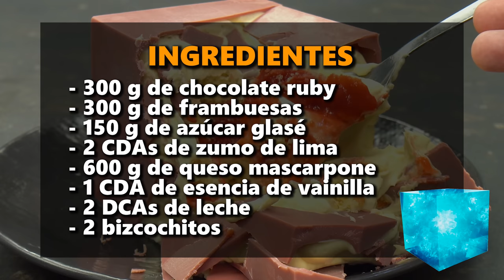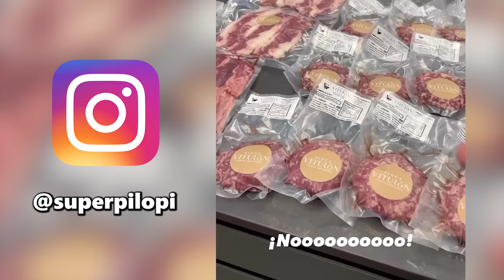El PASTEL viral japonés relleno de crema ¡ES UN CUBO y te doy la RECETA!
Hoy viajamos hasta Japón para investigar un postre que se ha hecho viral en las calles. Se trata de un  cubo de chocolate Ruby y relleno de crema de queso, frutas y bizcocho. Cada cucharada es una explosión de sabor y texturas en tu paladar. Te enseño como se hace paso a paso para que puedas replicar esta extraña receta :-)

El molde de silicona que he utilizado es de 10x10x10

Chocolate Ruby
Chocolate Ruby (mejor calidad)
Cubo de silicona
Cubo de silicona

En mi tienda de Amazon te recomiendo los mejores utensilios para elaborar mis recetas, con mis valoraciones personales sobre cada producto

Ingredientes:
- 300 g de chocolate ruby
- 300 g de frambuesas
- 150 g de azúcar glasé
- 2 CDAs de zumo de lima
- 600 g de queso mascarpone
- 1 CDA de esencia de vainilla
- 2 DCAs de leche
- 2 bizcochitoso